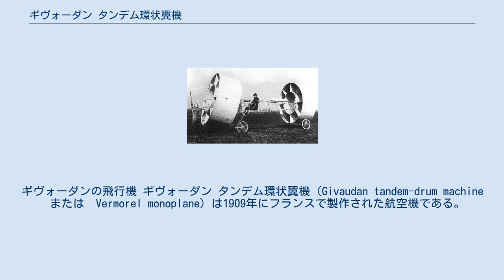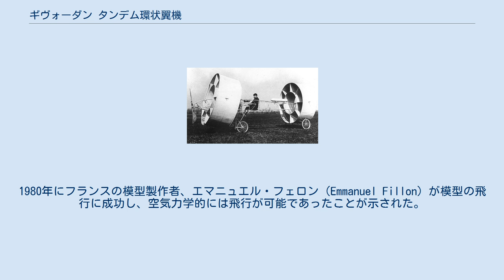ギヴォーダン タンデム環状翼機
ギヴォーダンの飛行機 ギヴォーダン タンデム環状翼機（Givaudan tandem-drum machine　または　Vermorel monoplane）は1909年にフランスで製作された航空機である。
タンデムに配置されたリング状の翼を備えていた。
飛行することはできなかった。
 設計者のクロード・ギヴォーダン（Claude Givaudan:1872年生まれ）は、ヴィルフランシュの自動車会社、ヴェルモレル（Velmorel）の技術者であった。
タンデム環状翼機は三角形断面の鋼管構造の胴体の前後に環状の翼を配置した。
環状翼は2重になっていて外側の翼の直径は3m弱で、1.5m弱の内翼と、放射状の板で結合されていた。
前部の翼は上下に傾けることができ、後部の翼は左右に傾けることができ、その操作で操縦する構想であった。
注目を集め、『サイエンティフィック・アメリカン』の記事にもなった。
50hp程度のヴェルモレルのエンジンが装着して試験が行われたが飛行することはできなかった。
1980年にフランスの模型製作者、エマニュエル・フェロン（Emmanuel Fillon）が模型の飛行に成功し、空気力学的には飛行が可能であったことが示された。